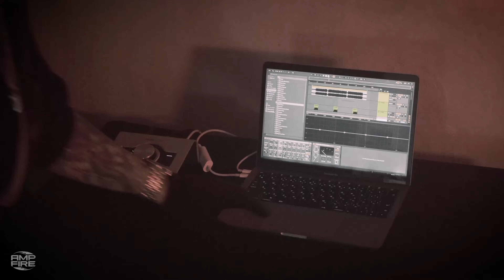Ampfire#1 ralph - Zone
24oz TOUR FINAL 東京
2021年12月12日(日) 東京 Contact

Double Clapperz
sinta